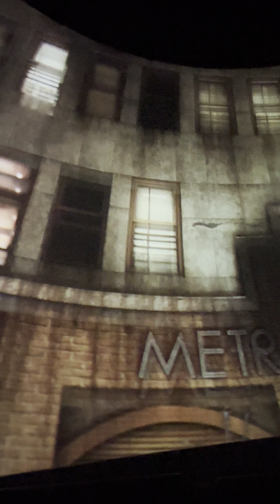January 27, 2024